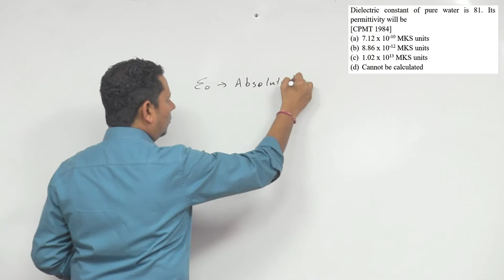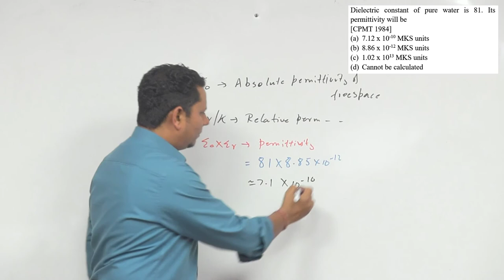Dielectric constant of pure water is 81. Its permittivity will be (a) 7.12 x 10-10 MKS units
Dielectric constant of pure water is 81. Its permittivity will be (a) 7.12 x 10-10 MKS units (b) 8.86 x 10-12 MKS units (c) 1.02 x 1013 MKS units (d) Cannot be calculated